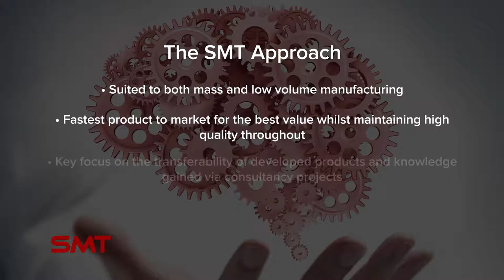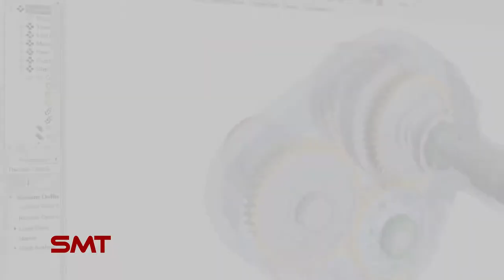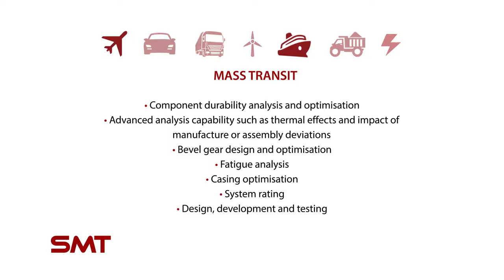SMT Transmission/Driveline Design and Development Services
SMT provide visionary engineering services with an exemplary track-record for providing cutting edge technology for transmission and driveline design, development and troubleshooting.